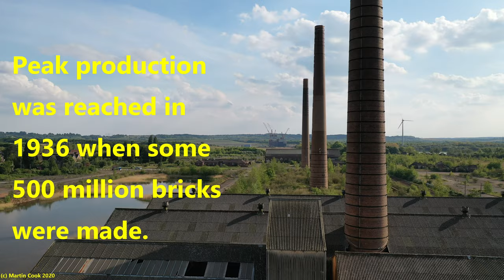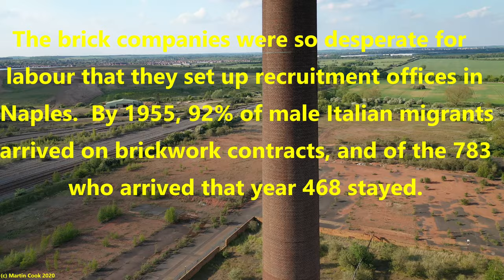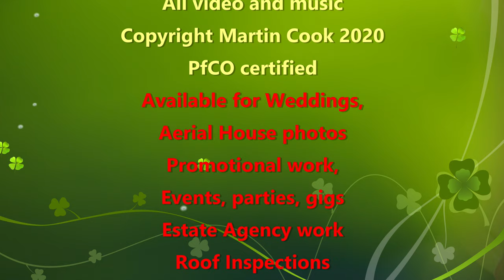Stewartby Brickworks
Drone views of Stewartby Brickworks derelict site